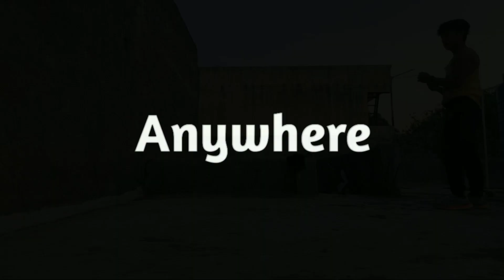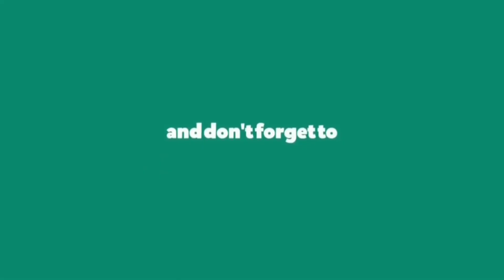10 easy Flips - you can do anywhere 🔥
So here is new video for you guys  10 easy FLIPS you can do anywhere.Hope you guyz you enjoy it and  leran from this video .To learn more flips and Breakdance  subscribe 👉 my channel and press the bell icon  🔔 to don't ever miss my any video ✌️ .